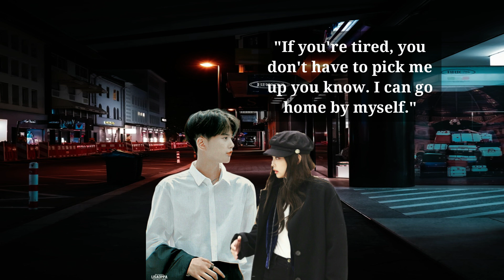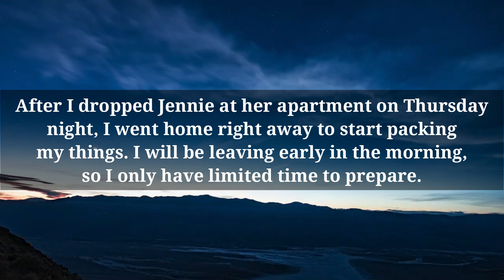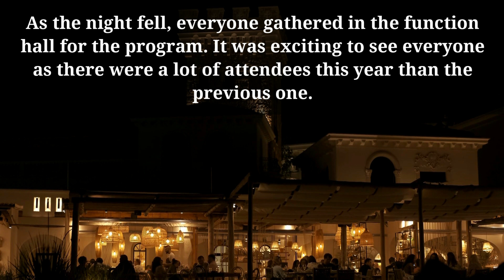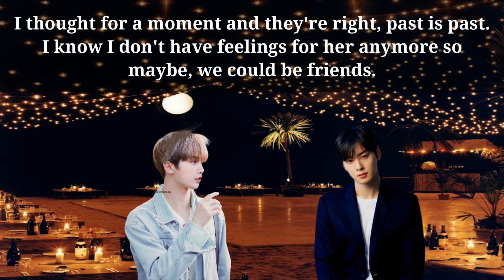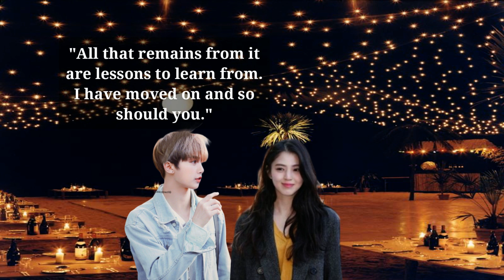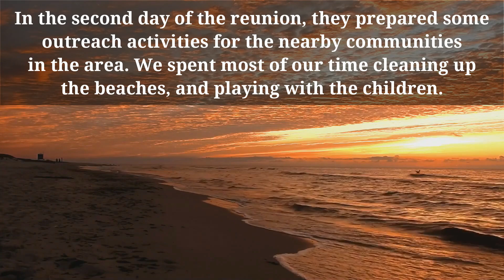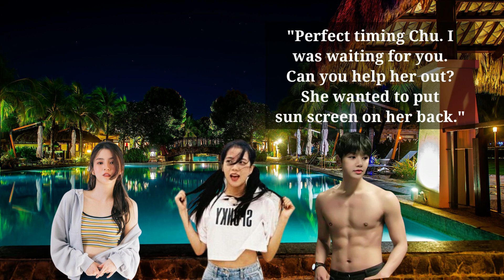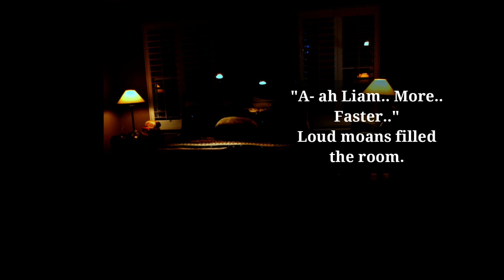JenLiam FF: Episode 5 Temptations | Till My Heartaches End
"It doesn't matter. I don't want to give her any reasons to be jealous."
- Liam Manoban -